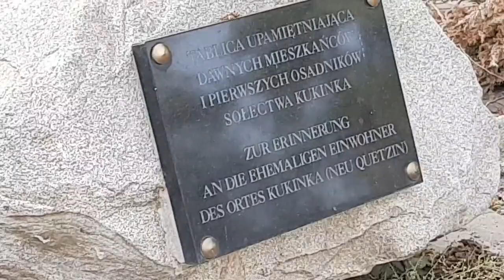РАПСОВЫЕ ПОЛЯ🍀Поиски сайгаков🍀Деревня Кукинка🍀Смотровая вышка🍀Собаки, косуля, лавровишня.16.05.2023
0:00 Дорога
0:44 Рапсовые поля, деревня Кукинка
4:40 Смотровая вышка
6:20 Собаки и косуля
8:12 Эрания
9:00 Сирень
9:45 Лавровишня